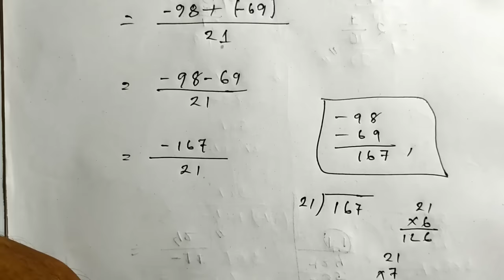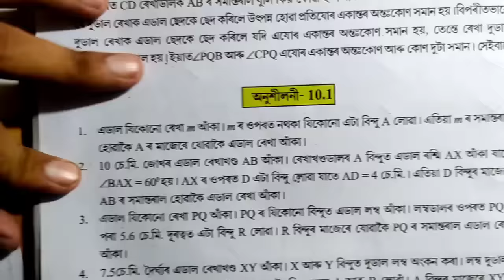Class 7 Maths Ex : 9.2, Q. no. 1,2,3,4,5 All Solution In Assamese Chapter 9 Class 7 maths Assam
Class 9 math excersice 9.2 Solution In Assames Class 7 math chapter 9 Assam